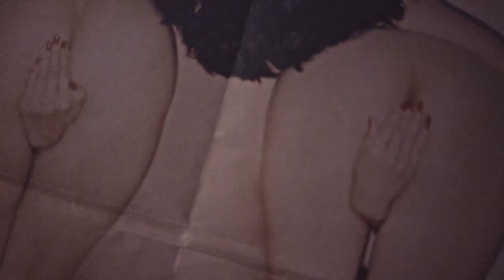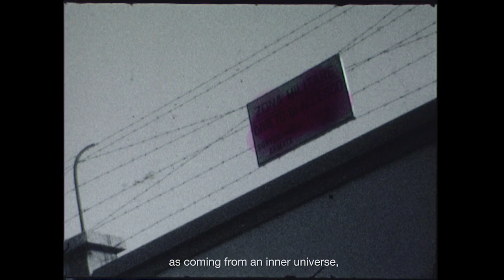NO LAND FREQUENCIES / MATTIA TURCO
3rd October - The Don Gallery - Milano - Curated by Giacomo Spazio

A short film by Marco Proserpio and Mattia Turco
Music and sound Matteo Pansana
Editing Domenico Nicoletti
Graphics Paolo Proserpio
Super8 process Livio Colombo
Additional Recordings Max Hrast
With the help of Luca Pagetti, Ale Benedetti, Chiara Andrea Cima, La Tana, Zenit Torino, Filippo Perfido, Carlotta Cavallanti